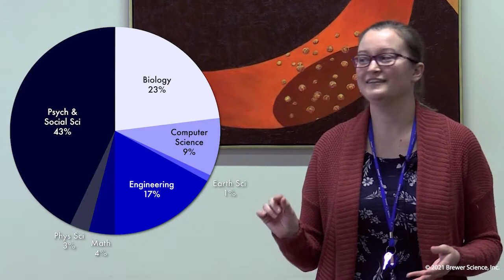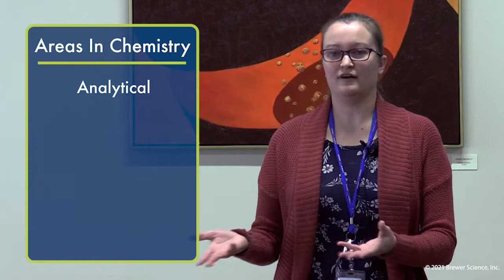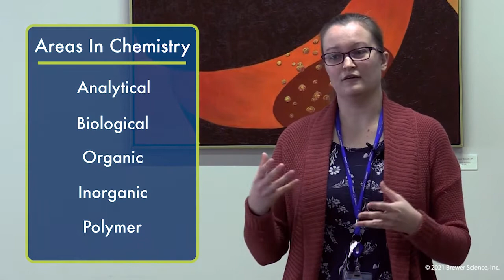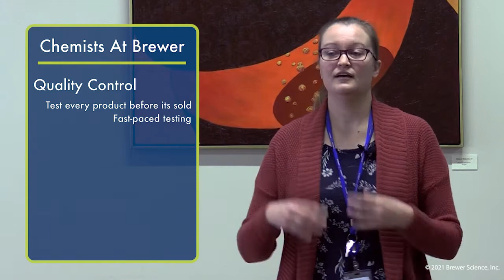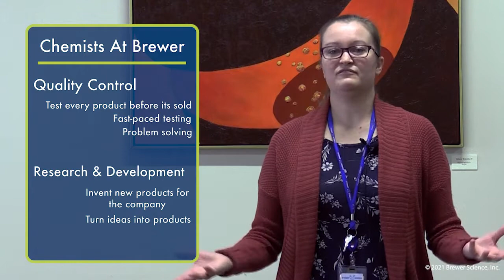Careers In Chemistry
Have you considered studying chemistry? Lindsey discusses fields in chemistry and jobs related to the field. What kind of chemists do we have here at Brewer Science? Put your best foot forward! Brewer Science Virtual Learning Lab is a series of short videos with experts introducing STEAM and other educational topics.